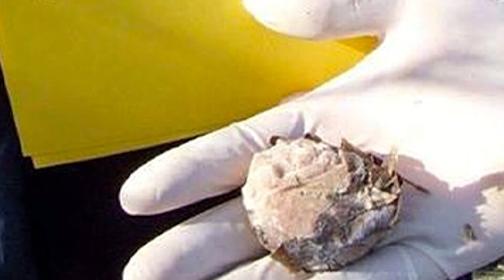Cane ucciso da bocconi avvelenati a Bagnaturo scatta indagine Disposta la bonifica